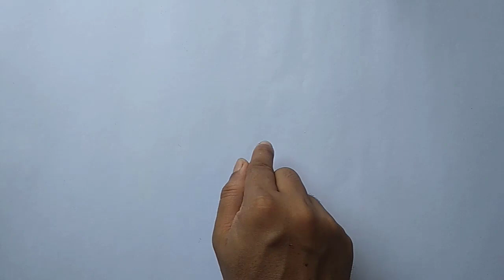Fish drawing from leaf shape - Step by step drawing tutorial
In this video, I will show you how to draw a Fish from a leaf shape outline in a few minutes.

Used Materials:
1. Surface – White Art Paper
2. Marker – GXin CD/DVD Marker
3. Pencil – Matador HB Pencil & Link Color Pencils